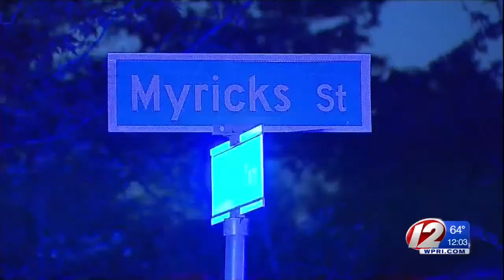Fire Department Releases 911 Recordings from Taunton Rampage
The recordings show just how chaotic the evening of May 10 was, but  also revealed how hard first responders worked to figure out what was going on and how witnesses worked together to help the victims.